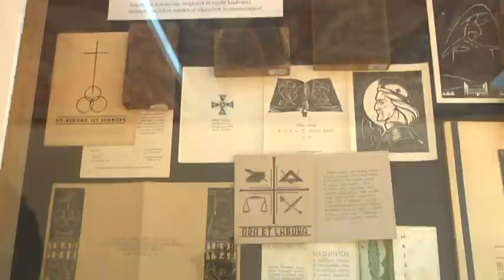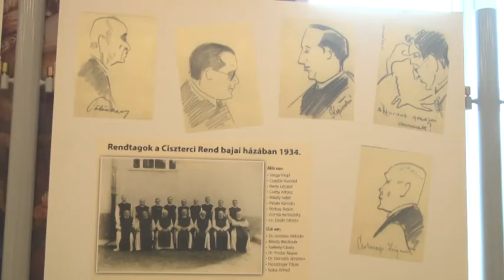Bajai Kul-túra 2017.04.25.